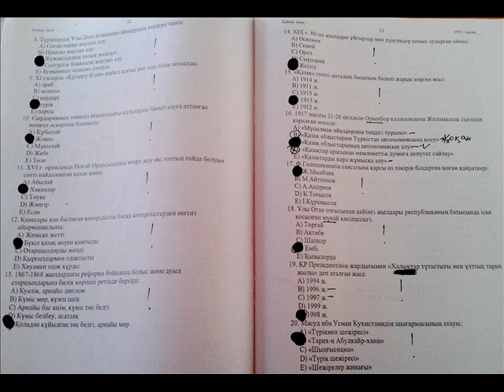ҰБТ Қазақстан тарихы